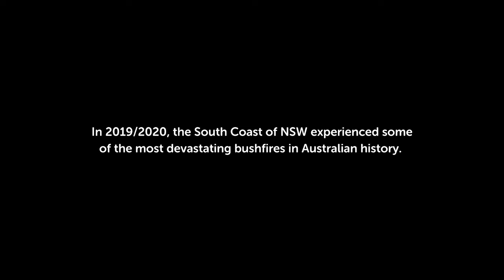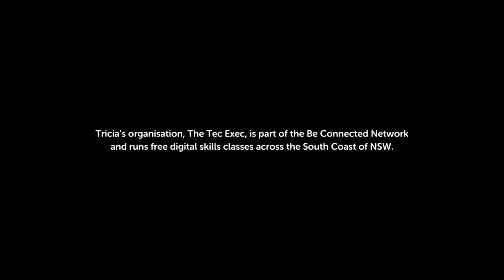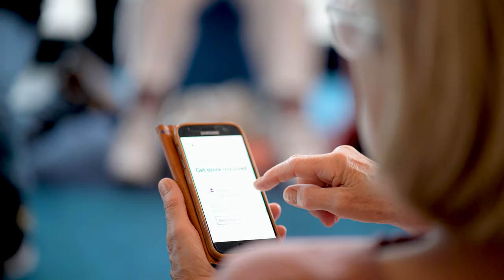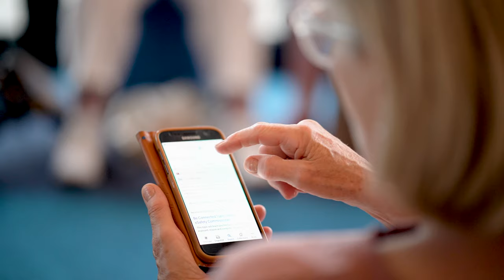The Tec Exec | Batemans Bay, New South Wales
The Tec Exec is a Be Connected Network Partner. They are part of a network of over 3,500 community organisations across the country who are supporting their communities to learn digital skills.

To learn more about how you can become a Be Connected Network Partner, or call Good Things Foundation on 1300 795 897.